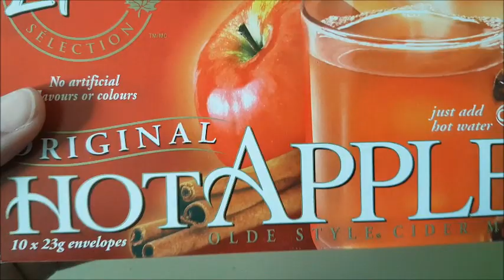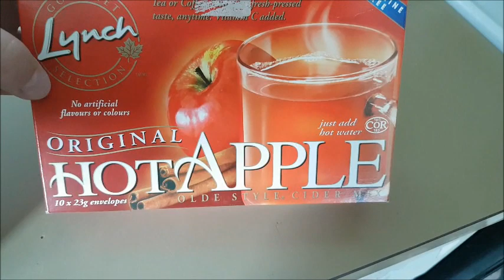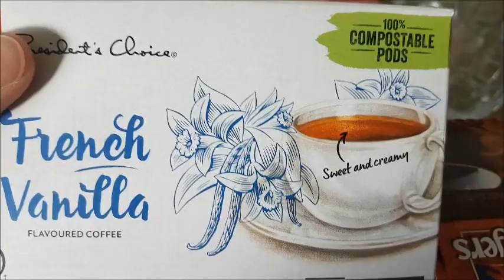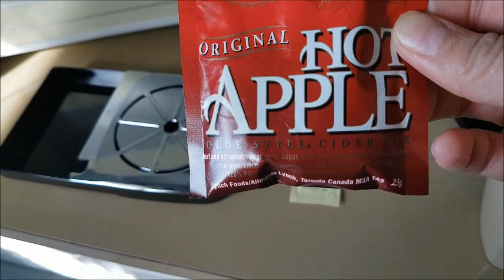☕🤔What am I up to with this coffee mug??!☕🤔 NO CHALLENGES ACCEPTED!